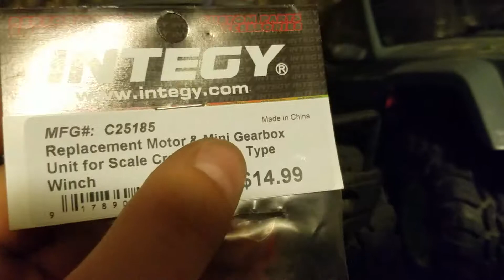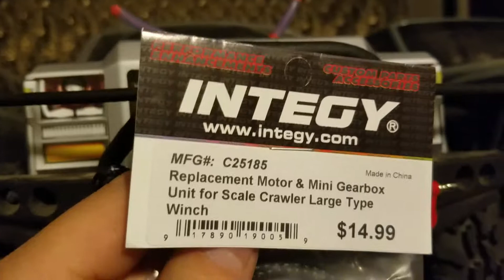EBay 5kg rc winch/traxxas blast update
This is where to get replacement motor and gearbox for the 5kg winch  on ebay and A traxxas blast update new esc